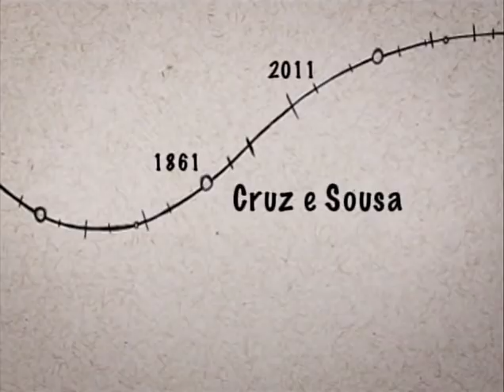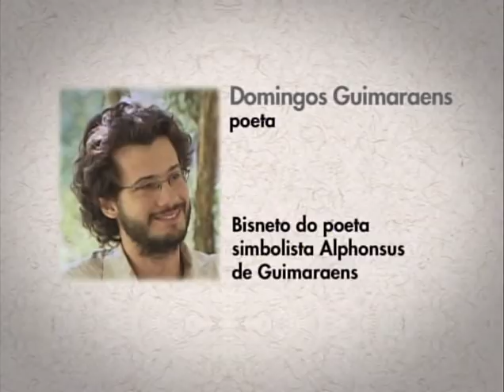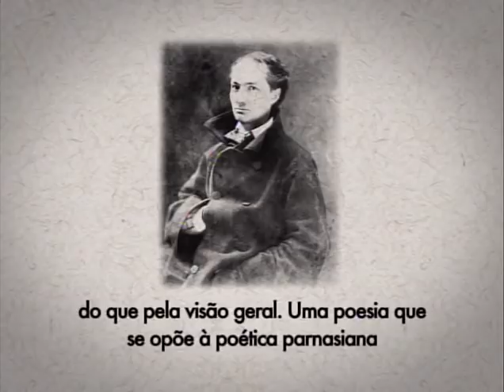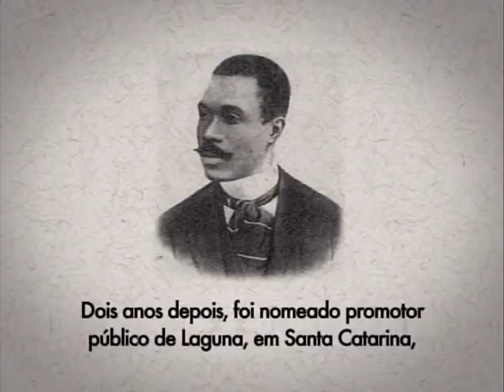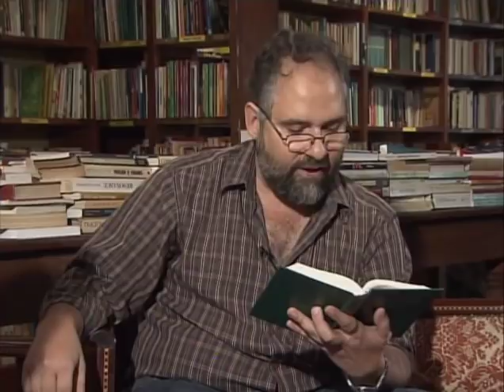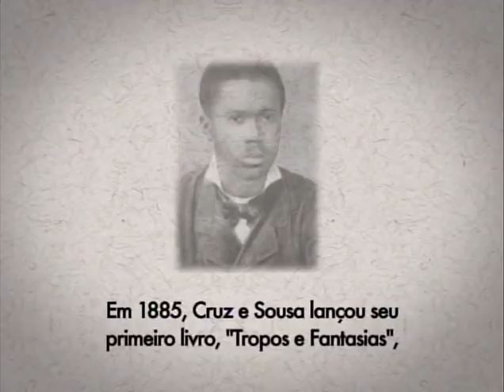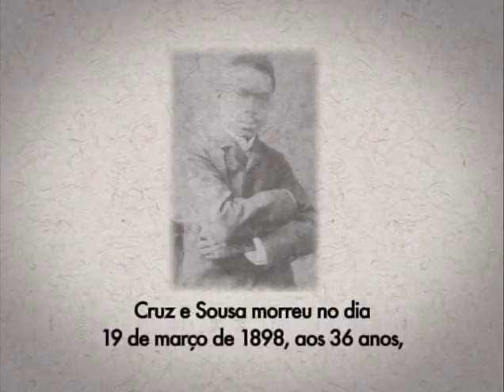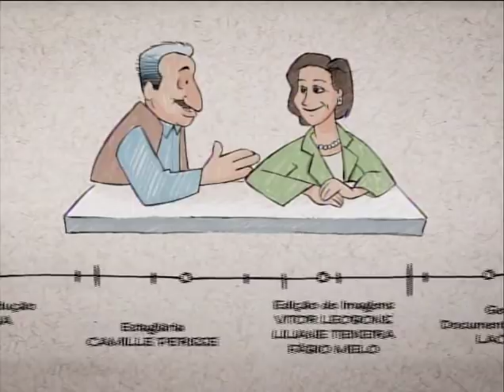João da Cruz e Sousa - De Lá Pra Cá - 16/10/2011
João da Cruz e Sousa é considerado o mestre do Simbolismo Brasileiro e também o maior poeta negro de língua portuguesa.

Filho de escravos alforriados, desde pequeno ele recebeu uma educação refinada. Aprendeu francês, grego e latim. Estudou Matemática, Filosofia e Lógica. Essa formação foi possível graças ao ex-Senhor Guilherme Xavier de Souza, Marechal veterano da Guerra do Paraguai, que não tinha filhos e adotou o garoto, a quem deu inclusive o último sobrenome: Sousa.

Mas essa proteção não foi suficiente para livrar Cruz e Sousa do preconceito e da discriminação que sofreu ao longo de sua vida. Sua poesia é marcada por essa dor. E sua visão da existência, escrita através de uma técnica esmerada, lhe permitiu construir uma obra que frequentemente é comparada a de alguns gigantes da Literatura Universal.

Cruz e Sousa morreu pobre, jovem, doente e sem o reconhecimento em vida do artista maior que foi.

Participam deste programa o acadêmico Domício Proença Filho, o poeta Alexei Bueno (organizou as Obras Completas de Cruz e Sousa), o poeta Domingos Guimaraens e o cineasta Sylvio Back (filme O Poeta do Desterro).

O programa, apresentado por Ancelmo Gois e Vera Barroso, vai ao ar, todo domingo às 18h, na TV BRASIL. Reprises nas sextas-feiras, às 20h30.